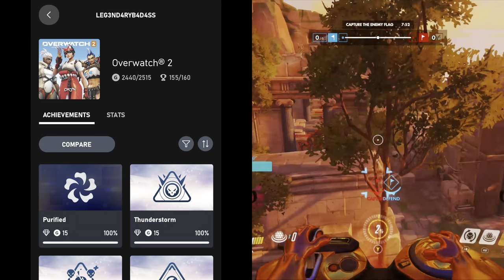Overwatch 2 Review - Does It Suck?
Overwatch 2 is a first-person shooter developed and published by Blizzard Entertainment. As a sequel to the 2016 hero shooter Overwatch, the game intends a shared environment for player-versus-player (PvP) modes while introducing persistent cooperative modes. A major change in PvP modes was to reduce team sizes from six to five, which required several characters to be reworked. Overwatch 2 is free-to-play on Nintendo Switch, PlayStation 4, PlayStation 5, Windows, Xbox One, and Xbox Series X/S in early access as of October 4, 2022 and features full cross-platform play.